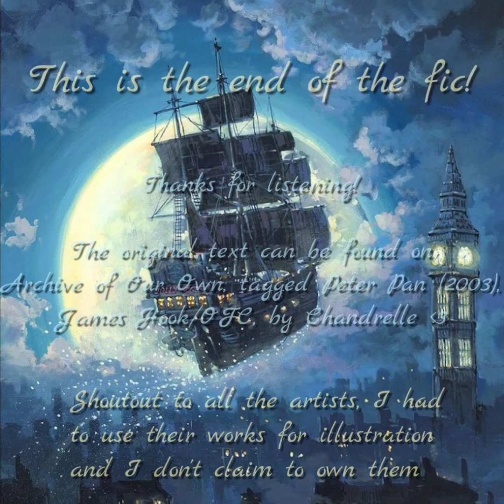We Own the Night | Chapter 4 - The Meeting | Peter Pan (2003) audiofic [James Hook/OC]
James returns to the real world and comes after Candra. How will their encounter go?

You can't imagine how hard I worked on getting Jas' behaviour right. In this chapter, you see his third side - a lover. I don't really have experience in writing scenes of such contents, but I really hope that it doesn't sound too cringe... These are my wild fantasies and I'm not ashamed of them okay?!

Pictures: Kate Manticore (insta: @coras_villains), Hook/Wendy artworks from Tumblr, Microsoft Bing, "Sailing into the Moon" by Rodel Gonzalez
Voices: ElevenLabs.io, me